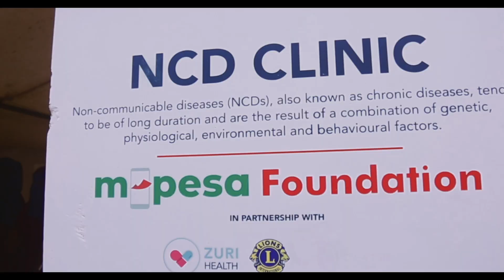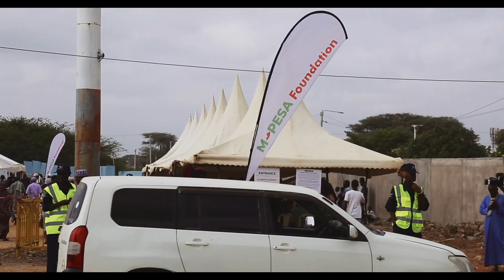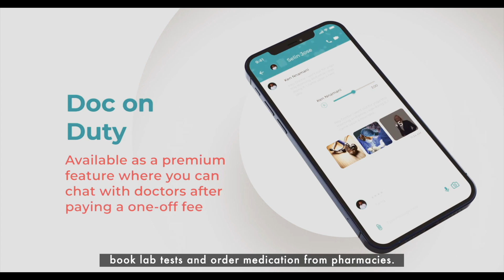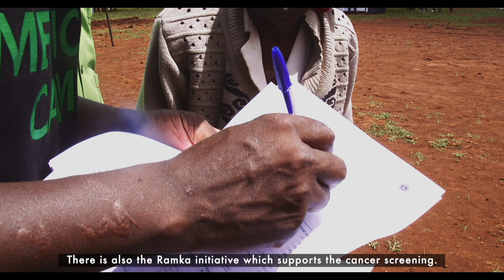Zuri offers personalised healthcare to underserved communities through Tech.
Join us as we delve into a revolutionary approach to healthcare in underserved communities across Africa.